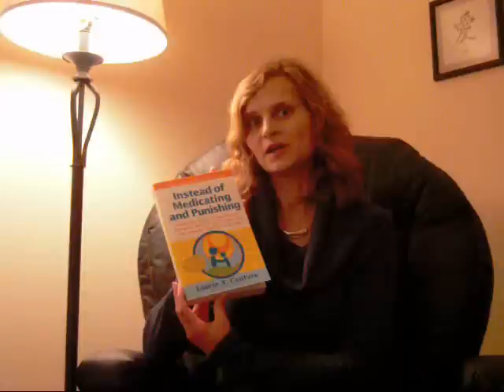Laurie A Couture Author of Instead of Medicating and Punishing Video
Laurie A. Couture, author of Instead of Medicating and Punishing explains that her book will help parents heal their children's emotional, behavioral and learning problems at the root causes, without mainstream treatments, diagnoses or psychiatric medications.